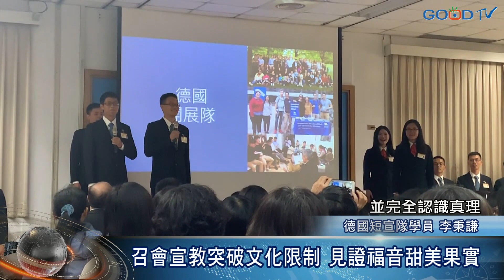190914P1-芥菜種會援助印尼+召會海外宣教